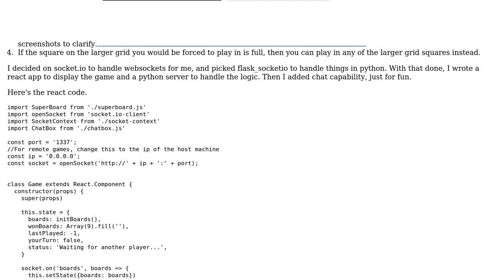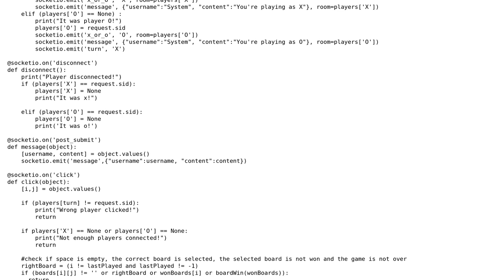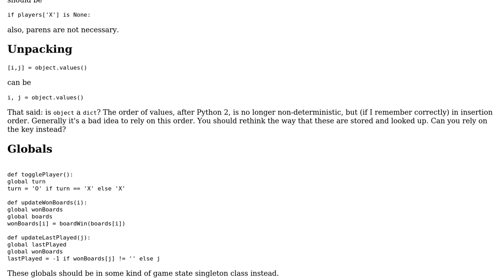Code Review: 9X9 Tic Tac Toe variant with frontend in react and backend in python flask_socketio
With thanks & praise to God, and with thanks to the many people who have made this project possible! | Content (except music & images) licensed under CC BY-SA | Music | Images & others | With thanks to user SAM OnELA user Reinderien user Noah White and the Stack Exchange Network Trademarks are property of their respective owners. You are responsible for your own actions.